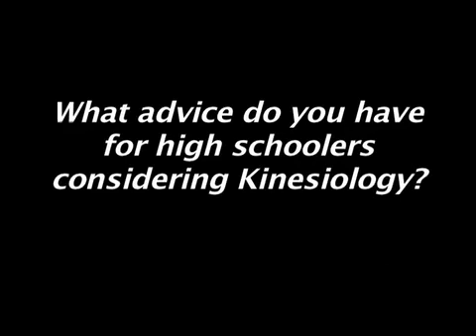Why Kinesiology? Pt.1 | UW–Madison School of Education | Kinesiology Department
University of Wisconsin–Madison School of Education. Department of Kinesiology.

There are so many reasons why students and faculty love kinesiology. Hear a few reasons as to why they love this field of study.